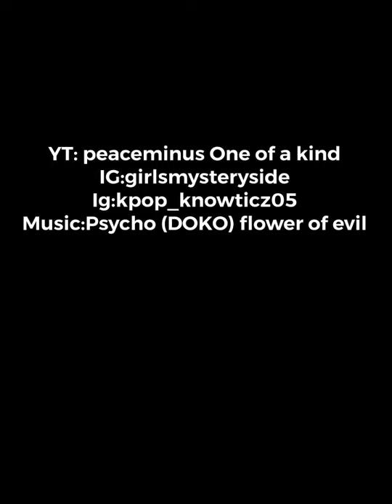The flower of Evil ~Psycho~( Kim Ji-Hoon) fan-art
Timelapse fan-art of Kim Ji-Hoon of The Flower of evil.